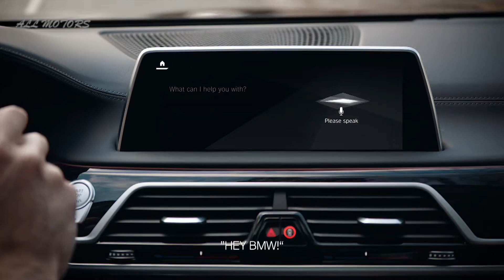BMW INTERACTION SYSTEM - Let's go into the future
Natural and fully multimodal interaction with the vehicle and its surroundings. BMW Group presents BMW Natural Interaction for the first time at Mobile World Congress 2019.

BMW Group is revolutionising how drivers interact with their vehicles: At Mobile World Congress 2019 in Barcelona from 25 – 28 February 2019, the company will present BMW Natural Interaction. The new system combines the most advanced voice command technology available with expanded gesture control and gaze recognition to enable genuine multimodal operation for the first time.

By combining different modalities, vehicle functions can be initiated in different ways. The driver decides how they want to interact, based on their own personal preferences, habits or the current situation. So, when the driver is engaged in conversation, they would probably choose gesture and gaze control; when their eyes are on the road, better to rely on speech and gestures. In this way, for example, car windows or the sunroof can be opened or closed, air vents adjusted or a selection made on the Control Display. If the driver wants to learn more about vehicle functions, they can also point to buttons and ask what they do.

➡️ Discover all new cars and vehicles before anyone else !
⚠️ Don’t miss next videos: press the little bell ((🔔)) to get notifications